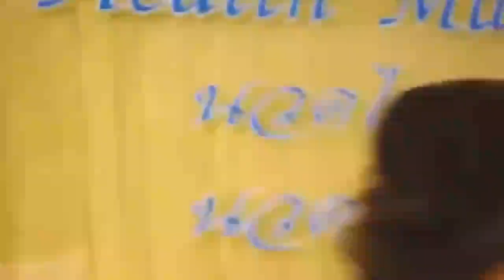short Bangla movie Bangladeshi official movie my eat so dirty movies